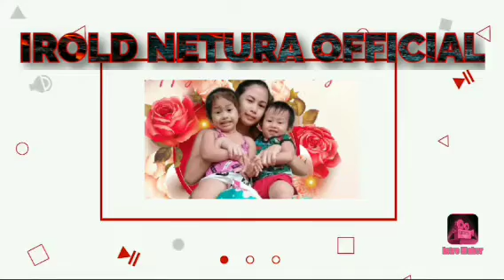TARA TARGET SHOOTING MUNA TAYO🤪🤪